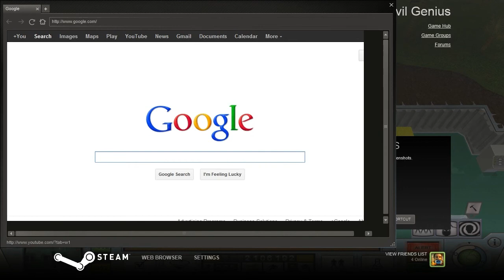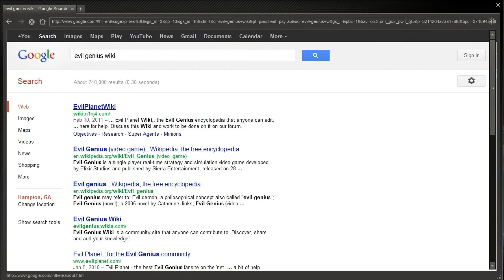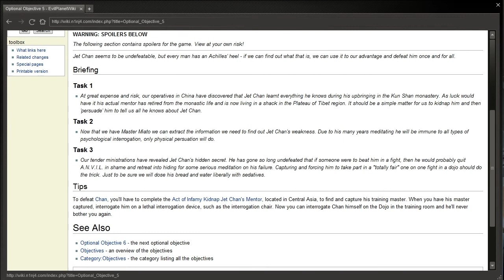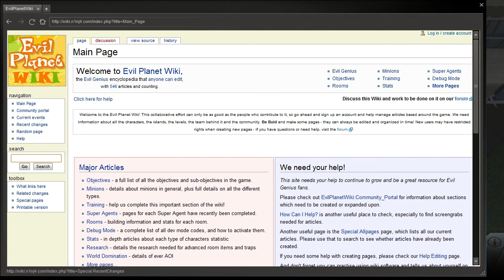Let's Play - Evil Genius: Rocket Resources! [26]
We get to be Evil!